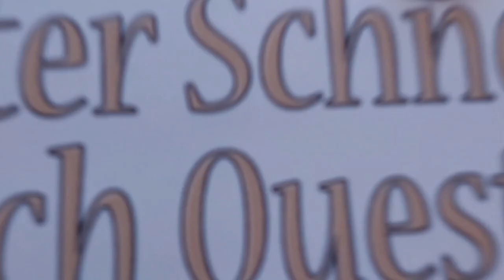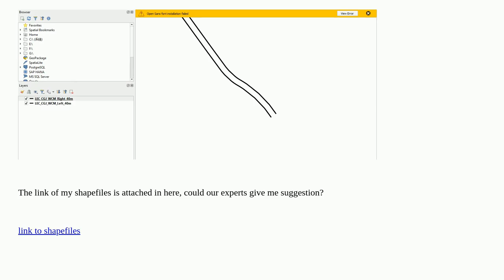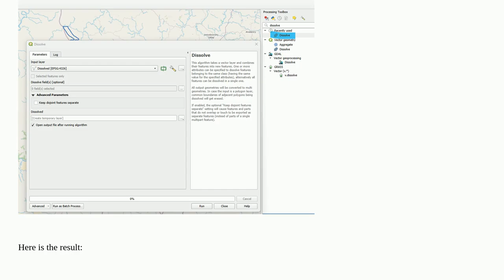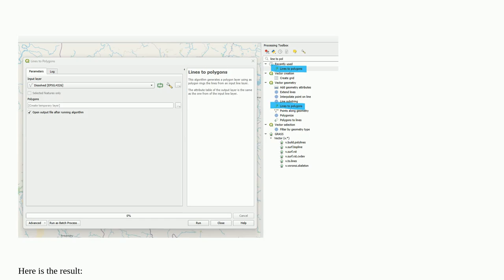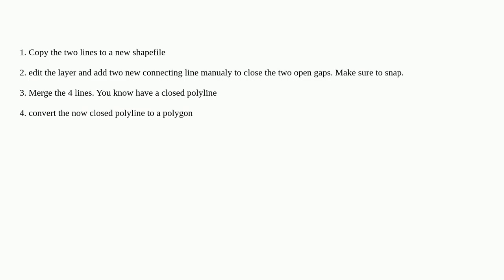Gis: Turn the parallel railway lines vector files into polygon files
Turn the parallel railway lines vector files into polygon files

A special thanks goes out to the community

  qgis